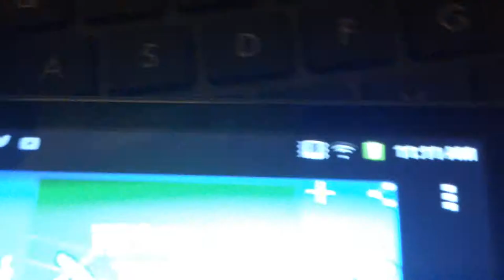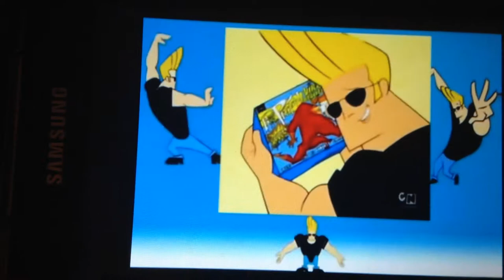CommanderZander reviews Johnny Bravo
In part 4 of his Cartoon Cartoon Friday's review series, the CommanderZander takes a look at Johnny Bravo. Credit for the video on YouTube goes to Carolyn Balls. Credit for the show goes to creator Van Partible as well as Hanna-Barbera and Cartoon Network Studios.